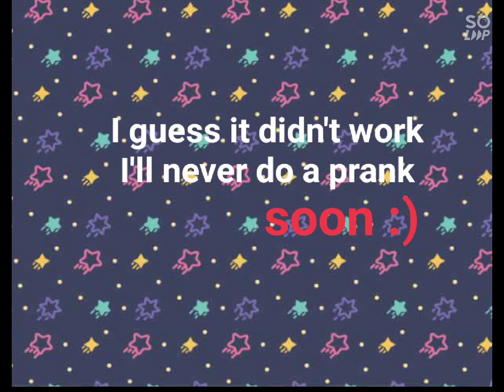the girl who makes pranks | toca life mini movie | Itz•Scarlettツ